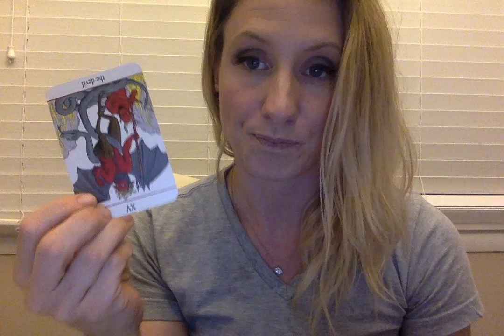Scorpio End 2016, Beginning 2017